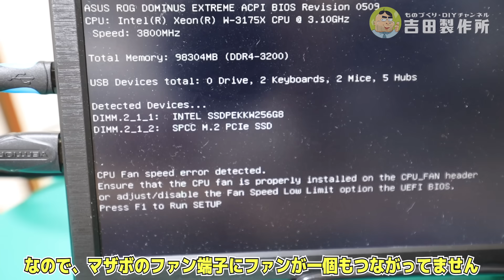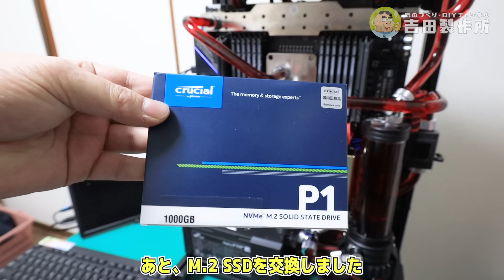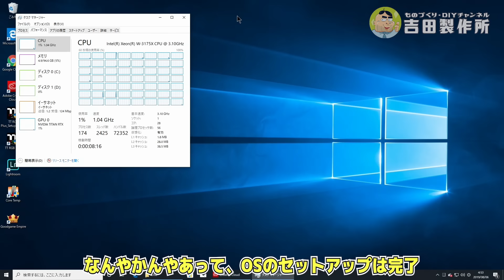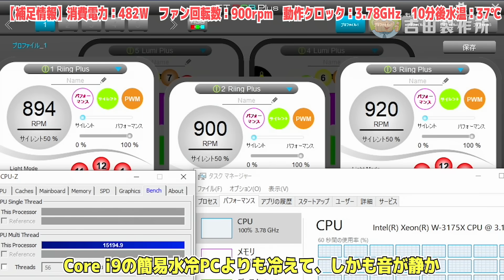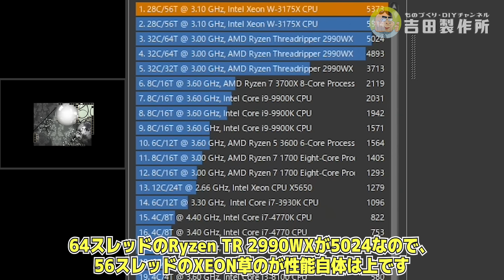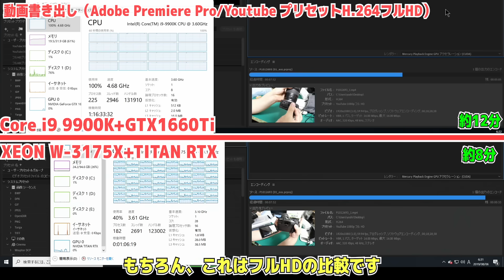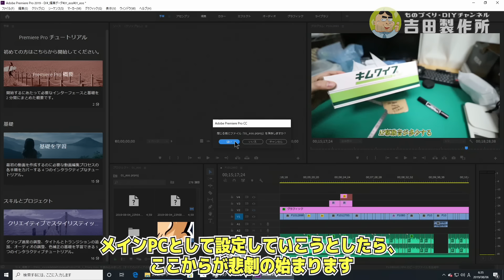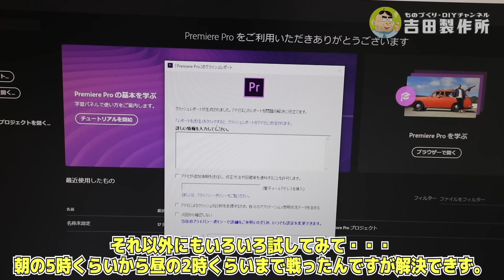【超悲報】総額140万円の自作パソコンが動作せず！ダメです…【XEON草PC】